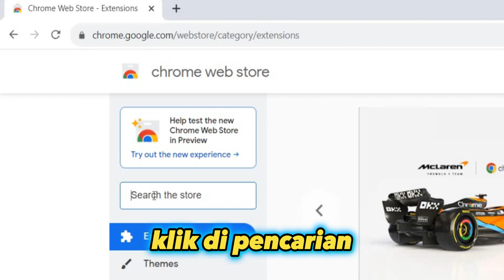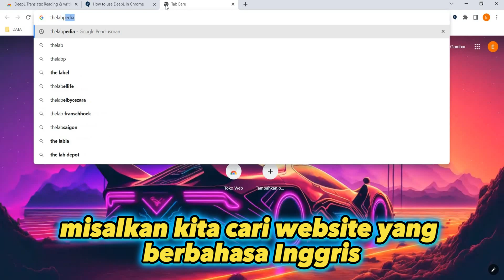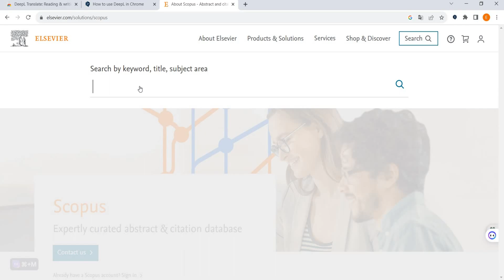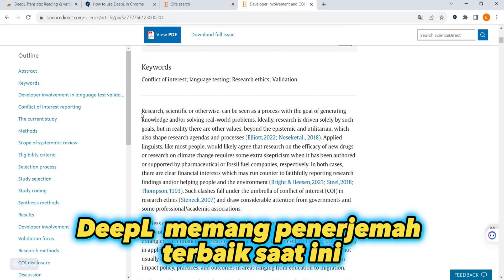AI Crome Extention Yang Mempercepat pekerjaan Kita - Part 4